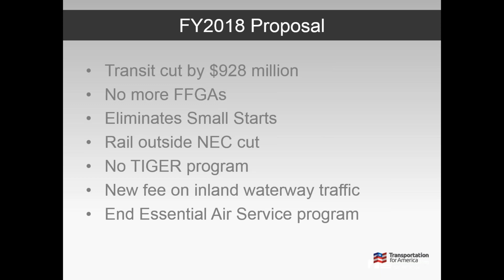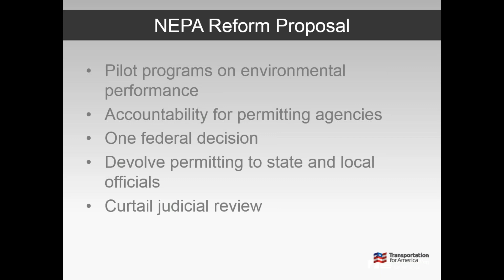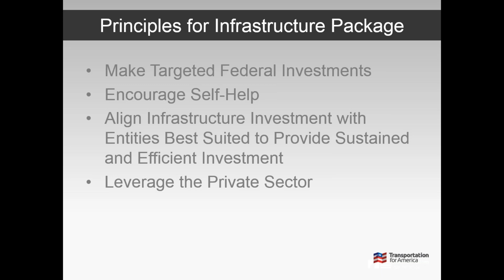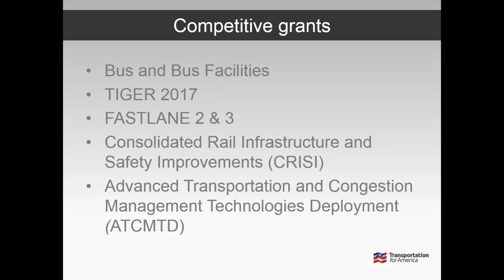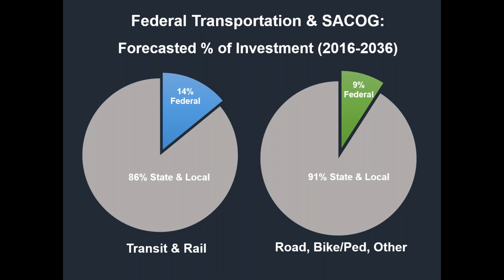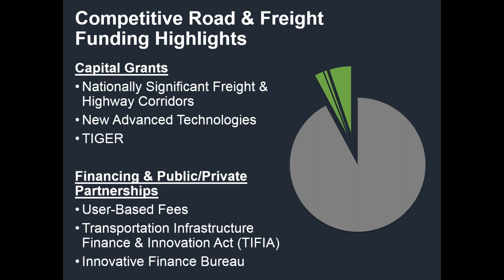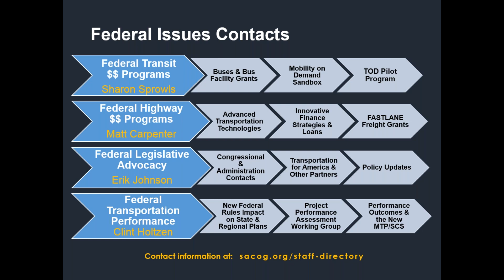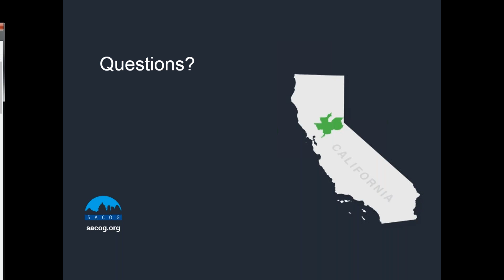Federal Budget Briefing from SACOG & Transportation for America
June 8th webinar